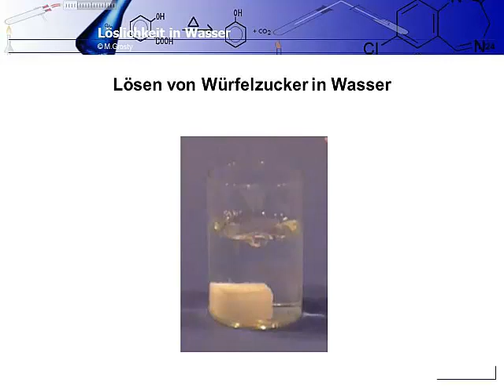Chemie Auflösung eines Zuckerwürfels vertont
Zuckerwürfel-vertont.mp4